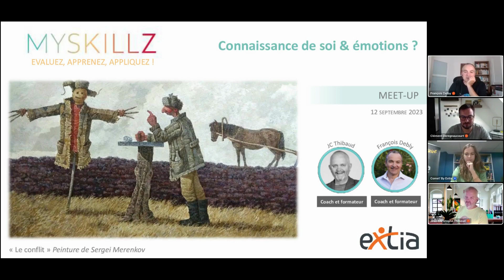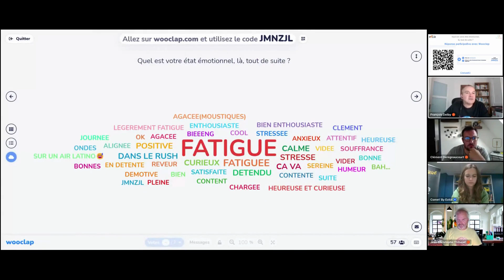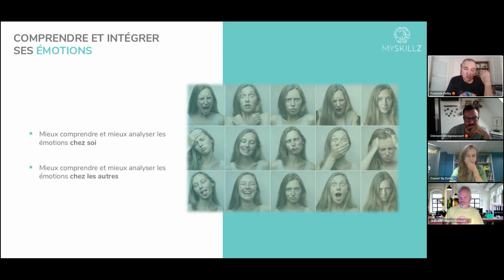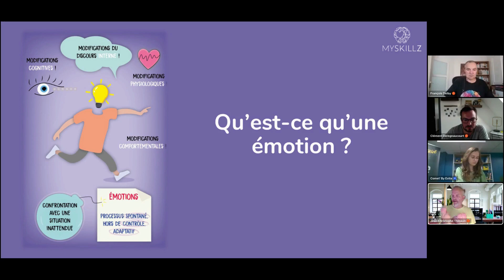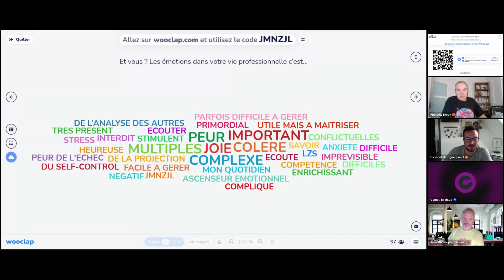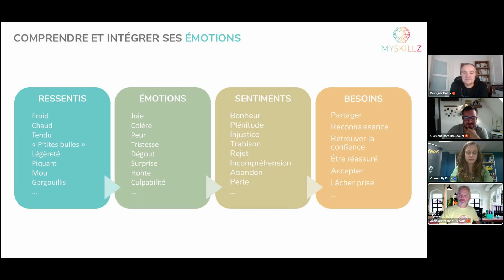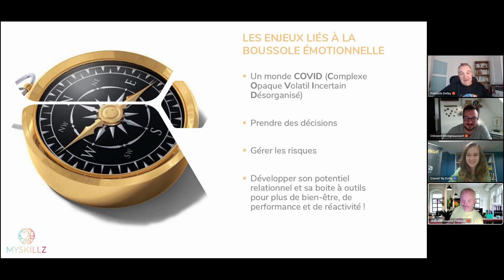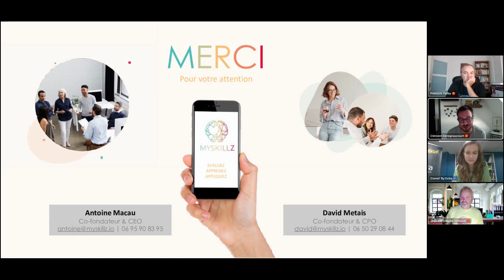SOFT SKILLS : La connaissance de soi et de ses émotions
Quels sont les meilleurs outils mis à notre disposition pour mieux nous connaître ?
Comment gérer au mieux ses émotions ?
Quelles sont les émotions liées à la conscience de soi ?

Ce sont les points clés que nous aborderons avec Jean-Christophe Thibaud et François Delby, coachs professionnels en entreprise dans le domaine des Soft Skills.

Les livres recommandés :
➡️Comment fonctionnent nos émotions, Boris Cyrulnik, Sciences Psy (2015)
➡️Manager avec intelligence émotionnelle, Pierre-Marie Burgat (2016)
➡️Les ressources insoupçonnées de la colère, Marshall B. Rosenberg (2021)
➡️L’A.B.C. des émotions, 2e édition, Claude Steiner (2014)
➡️Les mots sont des fenêtres (ou des murs), Marshall B. Rosenberg (2016)
➡️Le manager intuitif - vers l’entreprise collaborative, édition Dunod (2013), Meryem Le Saget : de nouvelles éditions sont disponibles !
➡️Le pouvoir du Nunchi, Euny Hong (2019)

JEUX conseillés :
➡️La roue des émotions
➡️La parole magique (jeu de cartes, 7 ans et +), Isabelle de Lisle

Les Communautés Métiers by Extia
👉Ce sont des espaces de partage et d’interactions sur différentes thématiques : techniques, transverses ou sectorielles.
Chaque semaine, vous pouvez retrouver une ou plusieurs conférences sur une thématique différente.